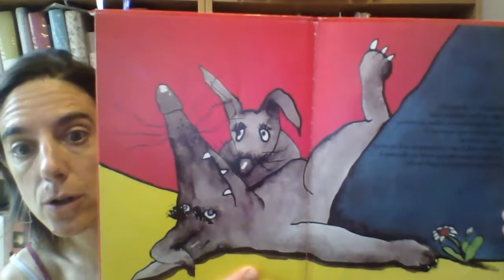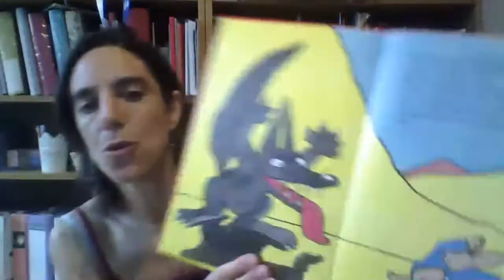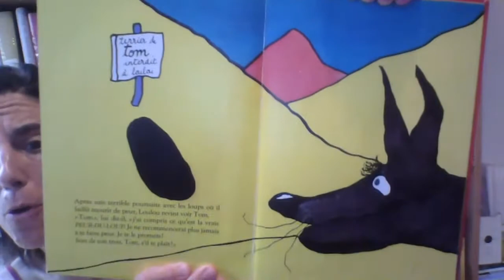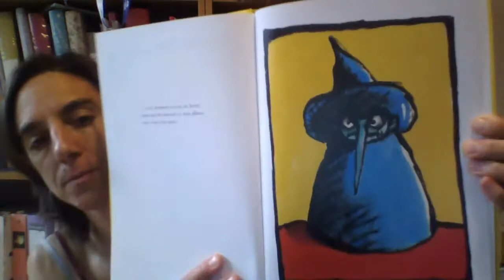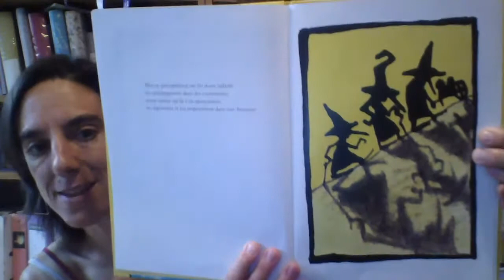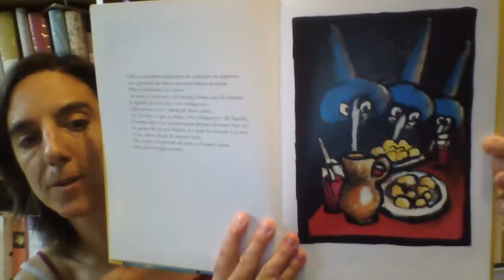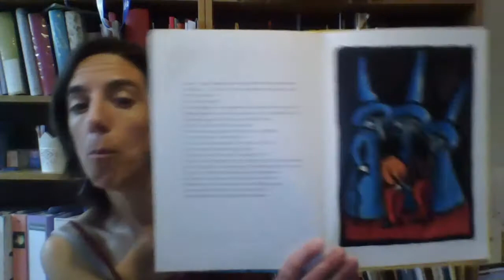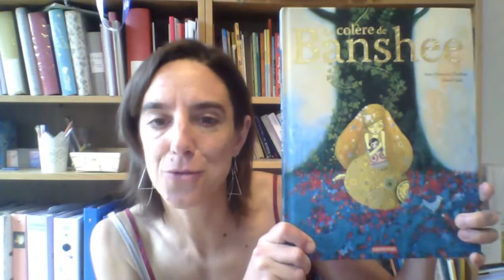Lecture Oh ! Les mots !